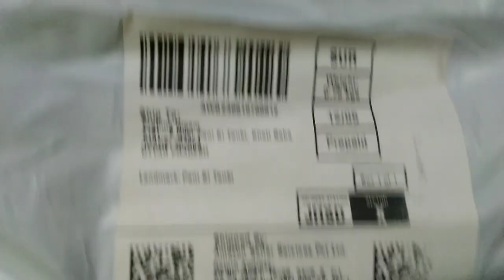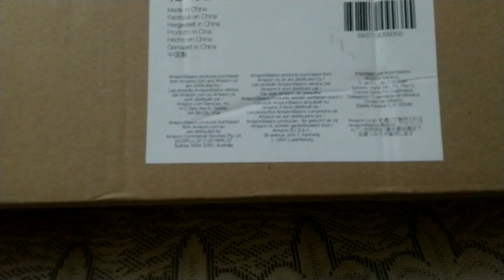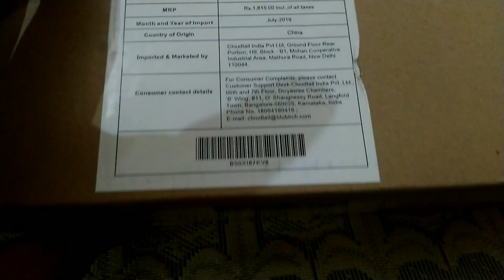BEST Budget Tripod [2021] | BEST Tripod for YouTube videos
Buy AmazonBasics 50-Inch Lightweight Tripod with Bag
Buy Camera Stand Clip Bracket Holder Tripod Monopod Mount Adapter for Mobile Phone

Amazon Best Selling Tripod:
Digitek DTR 550LW Lightweight Tripod
Digitek DPTR-880 Pro Lightweight Tripod
AmazonBasics 60-Inch Lightweight Tripod with Bag (2 Pack)

Amazon Best Selling True Wireless Headsets:
realme Buds Q in-Ear True Wireless Earbuds
pTron Bassbuds in-Ear True Wireless Bluetooth Headphones (TWS) with Mic
PTron Bassbuds Pro in-Ear True Wireless Bluetooth Headphones (TWS) with Mic:
Redmi Earbuds S
pTron Bassbuds Lite V2 in-Ear True Wireless
Realme Buds Air Bluetooth Headset with Mic
OPPO ENCO W31 True Wireless Earphone
truke Fit 1 in-Ear True Wireless Bluetooth Headphones (TWS)
pTron Tango Bassbuds in-Ear True Wireless Headphones (TWS)
CROSSBEATS Pebble 2020 True Wireless in-Ear Earbuds Earphones Headphones Bluetooth 5.0 Microphone 3D Sound 20Hrs Playtime Auto Pairing Stereo Calls Deep Bass

OnePlus 8 5G (Glacial Green 6GB RAM+128GB Storage)
Vivo U10 (Electric Blue, 5000 mAH 18W Fast Charge Battery, 3GB RAM, 32GB Storage):
OPPO A5 2020 (Mirror Black, 3GB RAM, 64GB Storage)
Samsung Galaxy S20 Ultra (Cosmic Gray, 12GB RAM, 128GB Storage):

In this video, I will review the best budget Tripod for Youtube Videos, I will unbox Best Tripod for Mobile, Vlogging, Travel tripod.

This amazonbasics tripod can be used for youtube videos, dslr vlogging.

You will learn how to setup amazonbasics tripod for your phone.